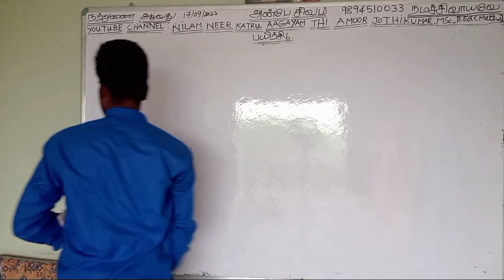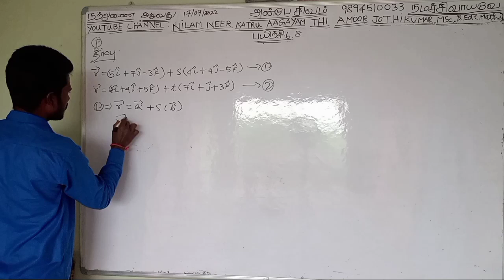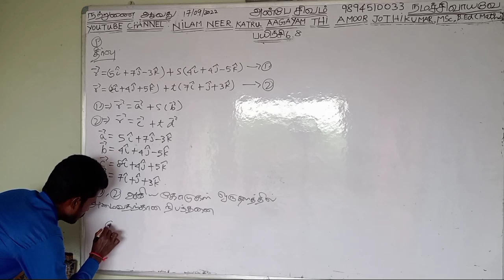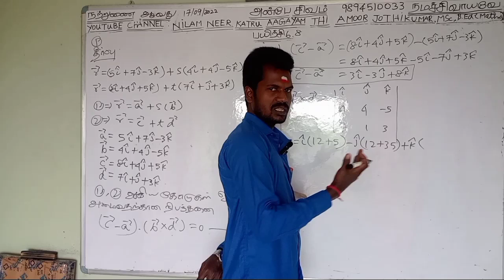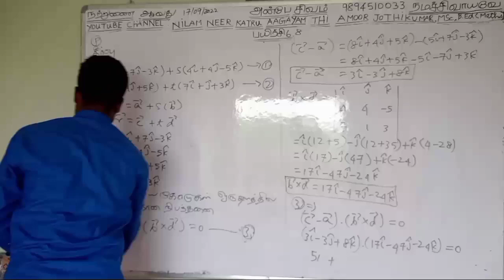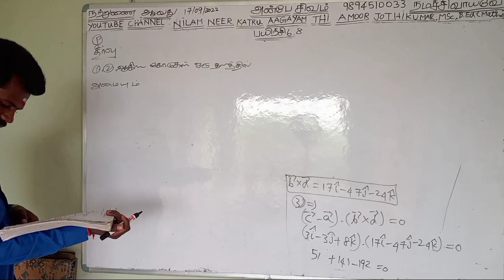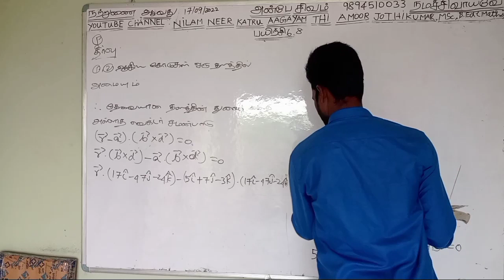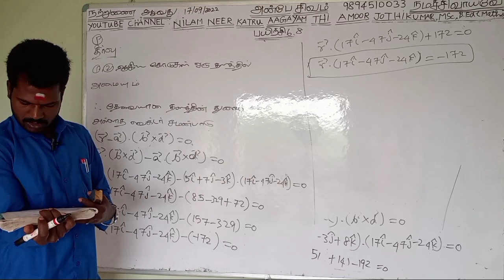12th maths mathematics chapter 6.8 exercise 6.8 sum 1 பன்னிரண்டாம் வகுப்பு கணிதம் பயிற்சி 6.8 வினா 1